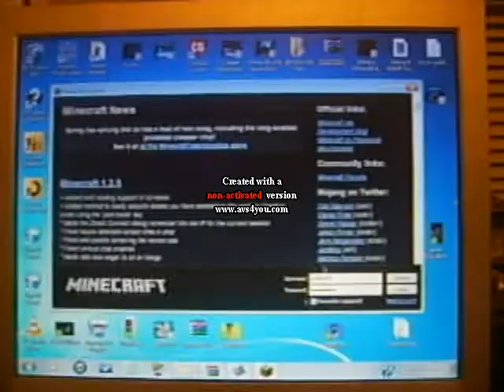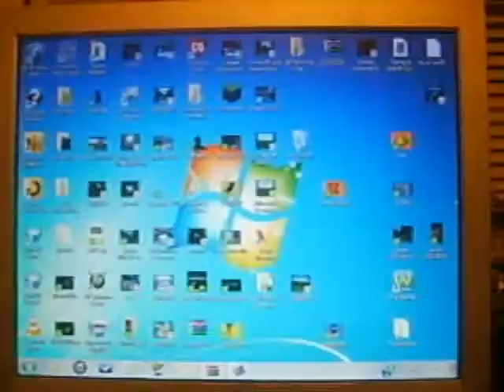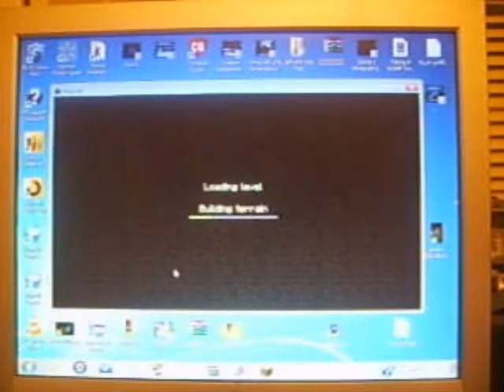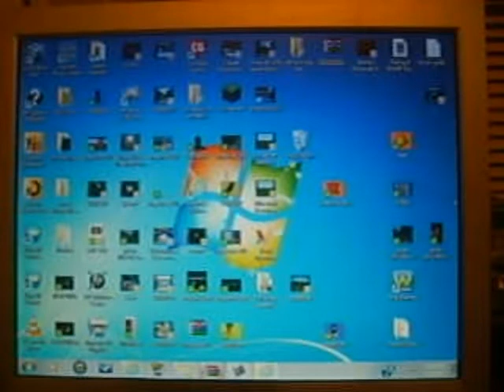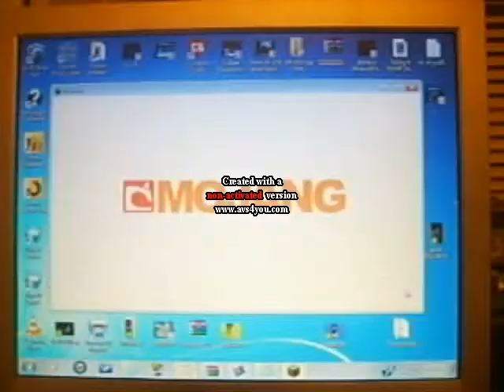Minecraft Season 1 Episode 3